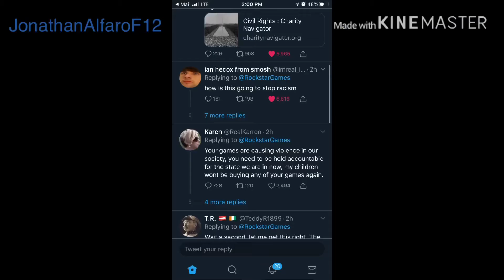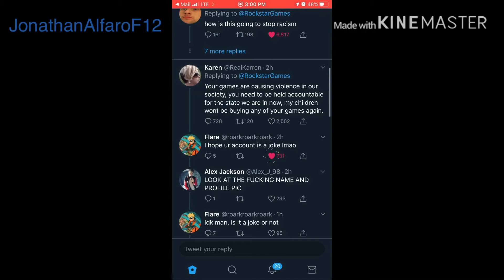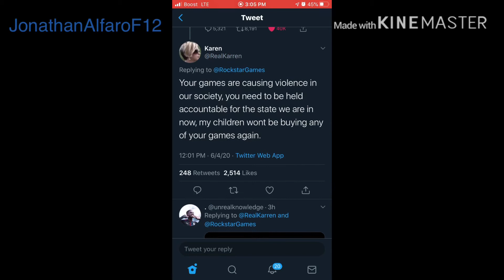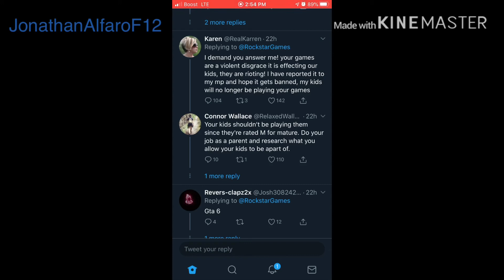Karen’s Tweet on Rockstar Games Post on Twitter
Back in June 4, 2020 Rockstar Games decided to shut down Grand Theft Auto and Red Dead Online servers for 2 hours in honor of George Floyd. When Rockstar Games post about the servers shutting down for 2 hours, Karen tweeted about their games causing violence in real life. People saying that their kids shouldn’t be playing their games because Grand Theft Auto and Red Dead are both M rated.